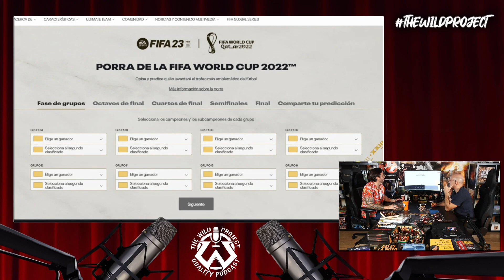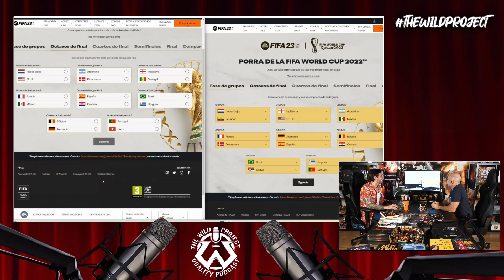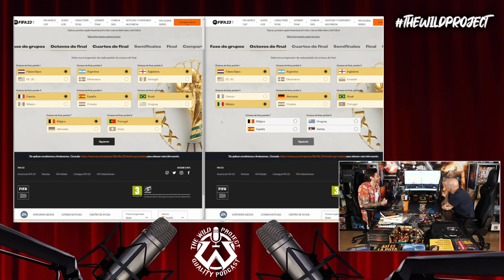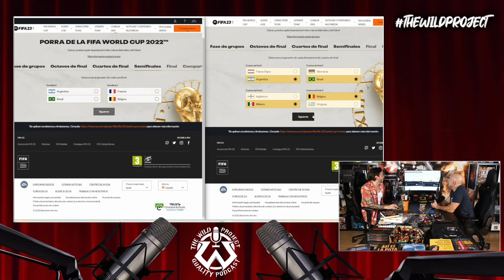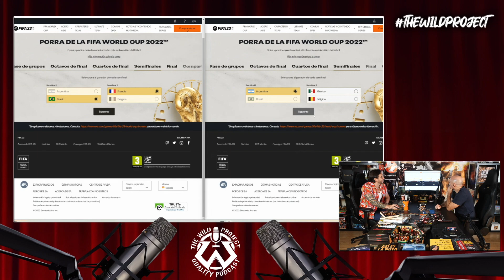Maldini y Jordi Wild predicen todos los partidos hasta la final del Mundial de Qatar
Julio "Maldini" Maldonado visita el estudio de Jordi Wild para un episodio especial dedicado en buena parte al Mundial de Qatar 2022, en el que el invitado analizara todas las selecciones importantes, incluyendo por supuesto, a España y la controvertida lista de Luis Enrique. Pero además del Mundial, hablarán de su opinión del fútbol femenino, del estado brutal de forma de Messi en el PSG, de los problemas gordos de Cristiano Ronaldo en el Manchester United para mantenerse en el nivel top, del Barça y del Madrid, y mucho más... ¡No te lo pierdas!